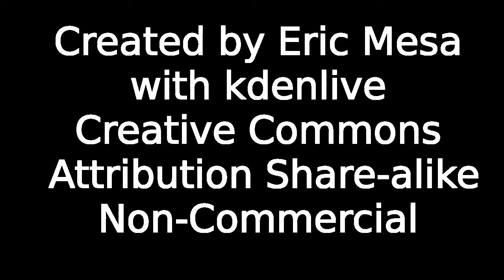Comic POW - 2012's Comics of the Year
This video is a followup to our 2012's Comics of the Year written post We wrote the entries of the blog post separately, so in this video we are discussing our top picks.

Top Marvel Book: right at the beginning
Top DC Books: 7:20
Top Creator-Owned Book 12:40 sec
Top Marvel Arc 19:14
Top DC Arc 23:46
Top Creator-Owned Arc 27:49
Best Old Comic 31:35
Biggest Surprise 40:14